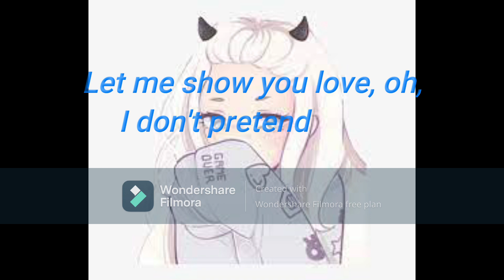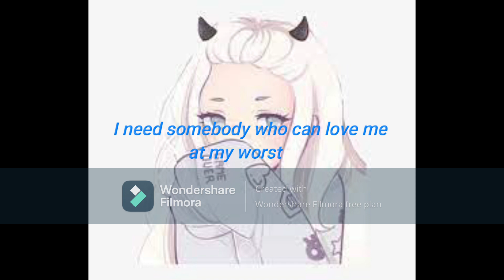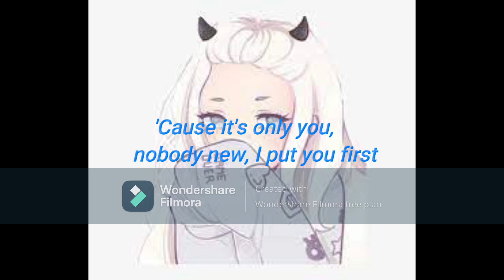nightcore - at my worst lyric